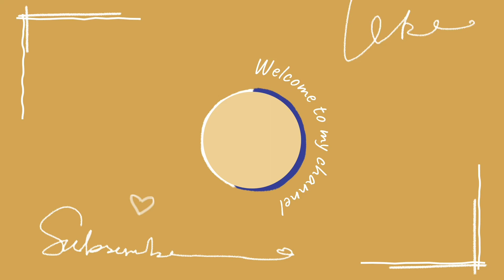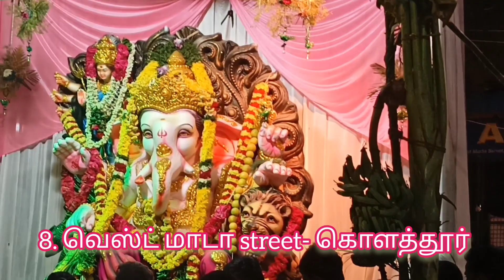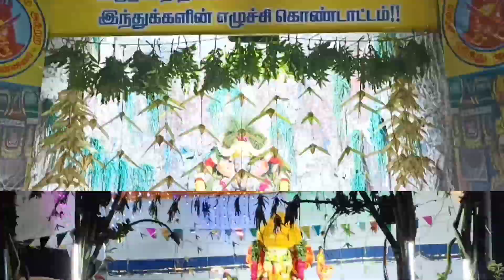Vinayagar chaturthi 2022,விநாயகர் சதுர்த்தி,விநாயகர் ஊர்வலம்,வெல் விநாயகர் கொளத்தூர்